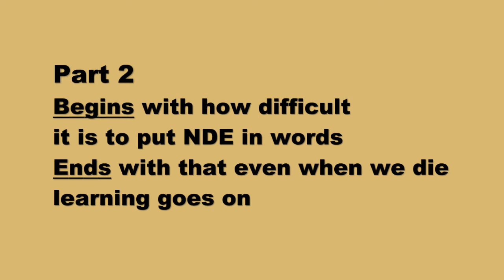Raymond Moody UNLV Chair of Consciousness Studies Part 2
Ok Ok Ok, another great Raymond story.
It was at the First International Association of Near Death Studies truly International Conference, in Washington DC.
Dignitaries from all over the world.  Camera crews from Japan, Eastern Europe.  A great venue, a wonderful banquet.
A conference filled with inspiriational speakers.

A now, Raymond.  The Father of Near Death Studies!  To lecture on his establishment of a science, coining the term Near Death Experiences.
Everyone was listening, he would summarize his many years of near death research, give that ultimate talk in which he reflects on the beginnings of the field to its glorious present!
The hall was packed, the cameras rolling, the scribes scribing, the cameras flashing:

Drum Roll: And NOWWWWW The Father of Near Death Research: RAAAAYMOND MOODY!

Uh, unfortunately, that's not how Raymond Rolls.  He is an innovator, he is over the next hill, when we finally catch up to him, he winks and bounds up the next mountain.
Raymond didn't want to talk about near death research that night.  He told us that in the first few minutes.  He says: "Everyone knows what I have to say".
Now, I want to talk about my new ideas, my new research.

Uh, it was worse than the Beach Boys trying to sing some new songs the audience had never heard before.
It was Mick Jagger giving a concern and not singing "Satisfaction".  Even worse, Mick saying "oh this is going to be all new acoustic Folk Ballard's I wrote last night, just special for all of you.  I know you will love them."
I talked to Raymond for hours later that night.  He honestly didn't get why no one wanted to hear about his new research.
And that's all I have to say about that.